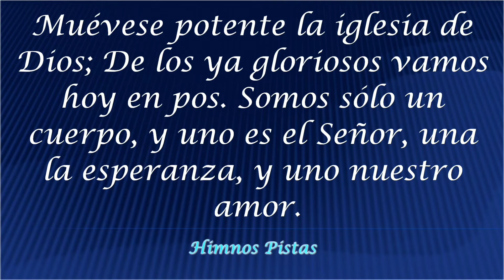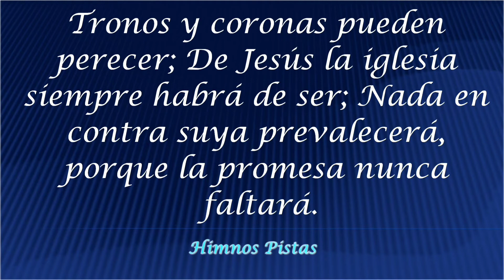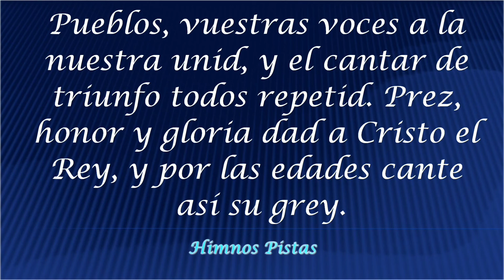Himno firmes y adelante, pista